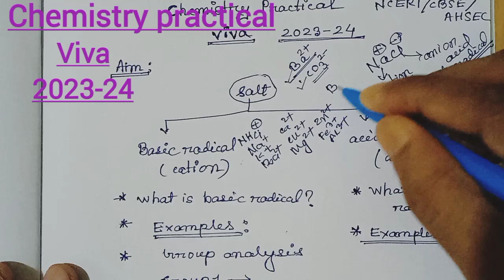what is acid and basic radical।chemistry practical।Viva for 2023-2024 exam।science pcb study।part 1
class 11 and 12 chemistry practical in Assamese and English।। Viva।।